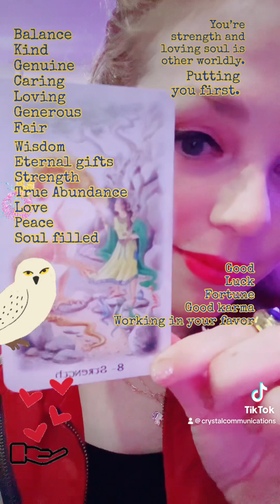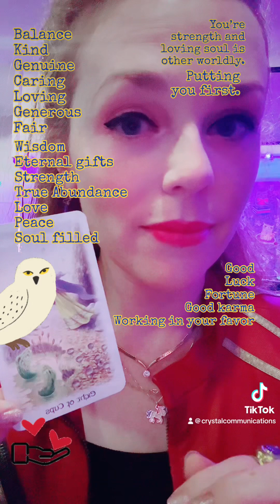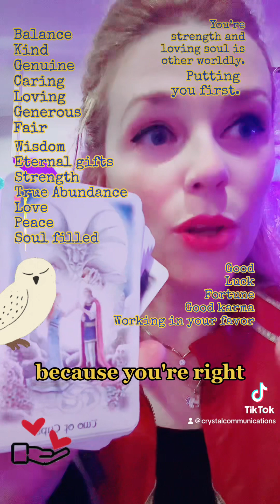Quick changes & good fortune 💕✨